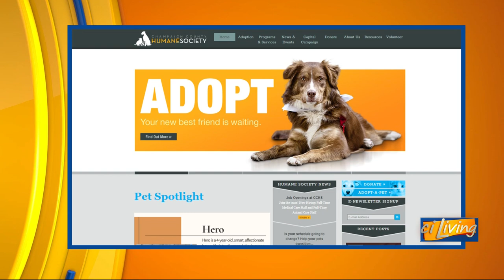CI Living Champaign County Humane Society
CI Living meets Bear from Champaign County Humane Society